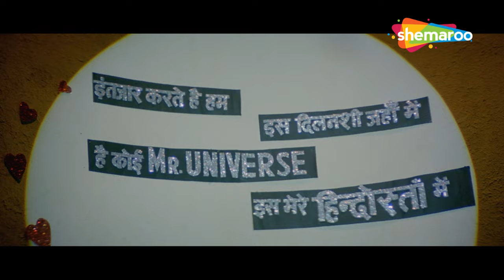Bollywood Dance Songs | Shahrukh Khan | Manisha Koirala | Dil Hai Pyare Zara | Guddu (1995)| HD Song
Dance with Shahrukh Khan and Manisha Koirala on this fun Bollywood Dance Song - Dil Hai Pyare Zara Dekh Toh le from the film Guddu (1995). Sung by Kumar Sanu and Sadhana Sargam, the song is composed and written by Naushad and Majrooh Sultanpuri respectively.

Credits:
Movie: Guddu (1995)
Song: Dil Hai Pyare Zara Dekh Toh Le
Singers: Kumar Sanu and Sadhana Sargam
Starring: Shahrukh Khan and Manisha Koirala
Composed: Naushad
Lyrics: Majrooh Sultanpuri